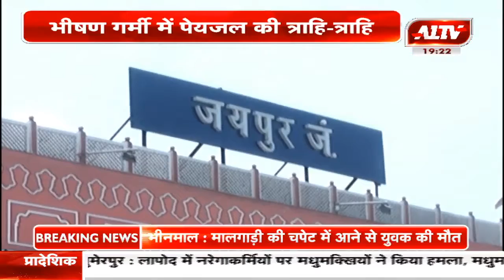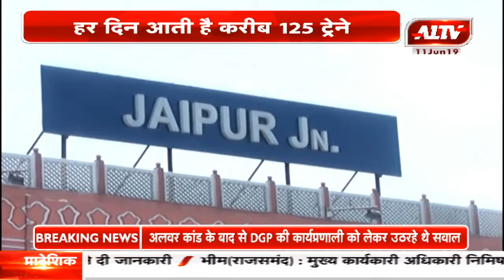भीषण गर्मी में पेयजल की त्राहि त्राहि